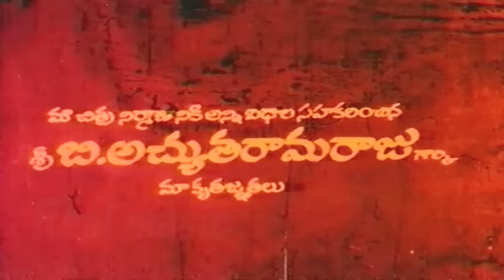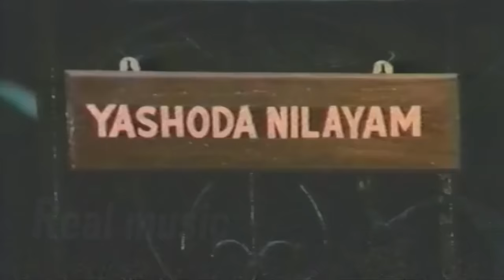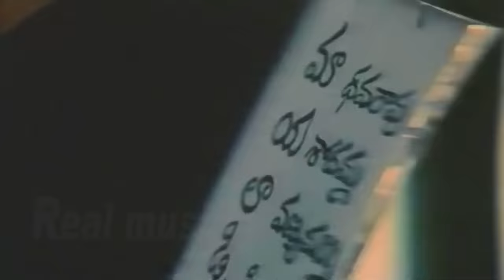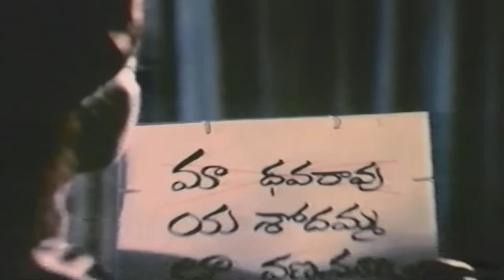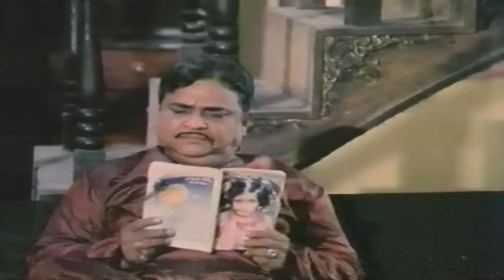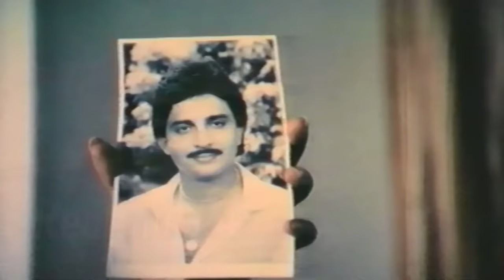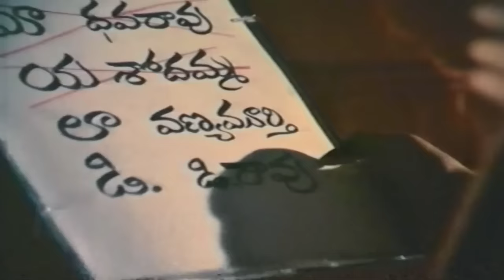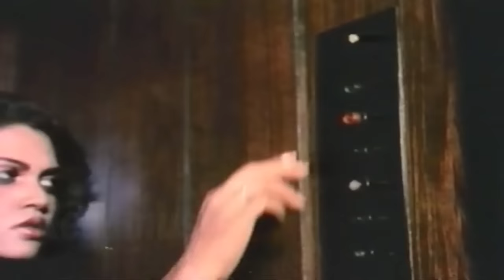Tamil Superhit Movies # Full Movies # Old Superhit Movies